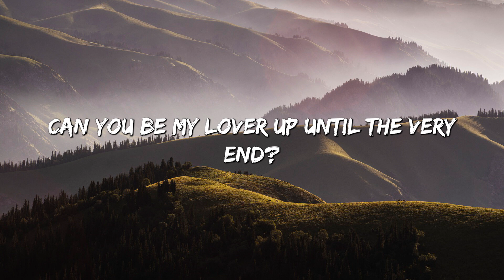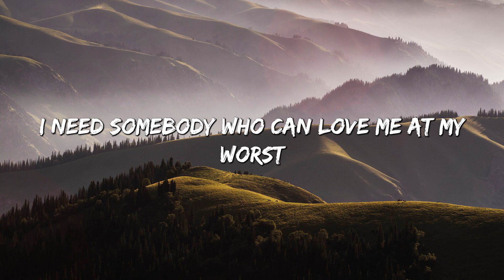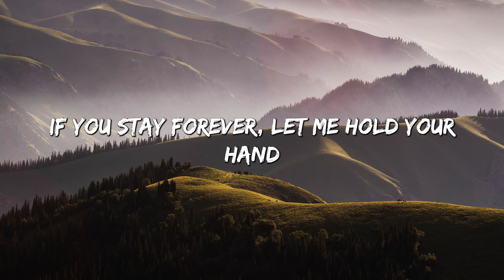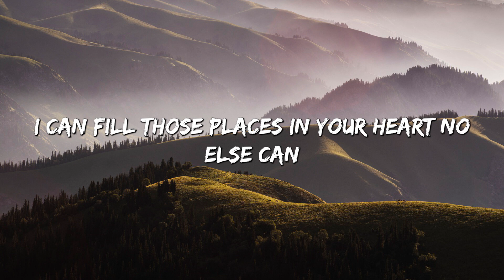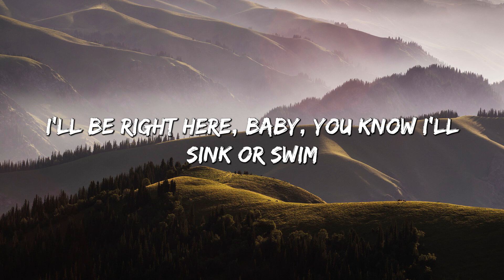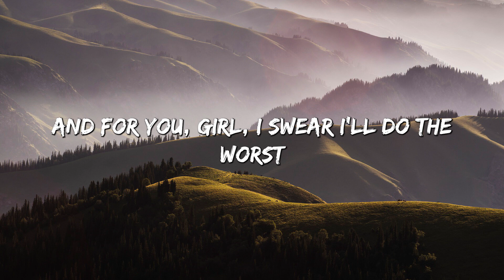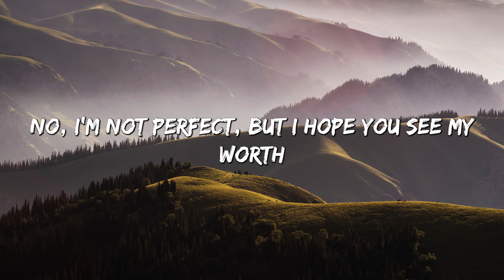At My Worst - Pink Sweat$ (Lyrics)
🎤 Lyrics: At My Worst - Pink Sweat$

[Post-Chorus]
Ooh, ooh-ooh
Ooh-ooh-ooh, ooh-ooh-ooh-ooh

[Post-Chorus]
Ooh, ooh-ooh
Ooh-ooh-ooh, ooh-ooh-ooh-ooh
Ooh-ooh-ooh, ooh, ooh-ooh
Ooh-ooh-ooh, ooh-ooh-ooh-ooh